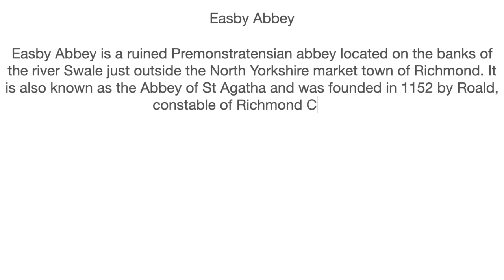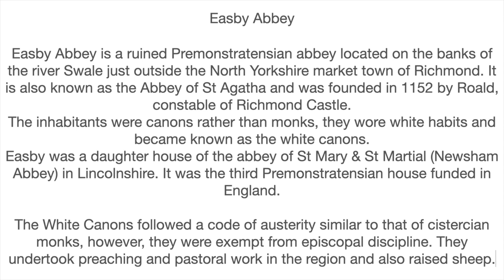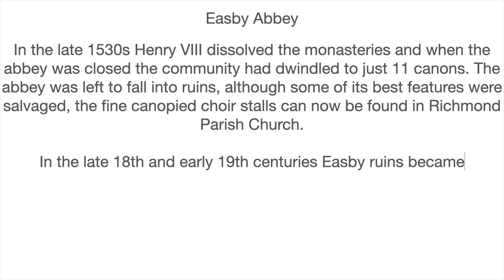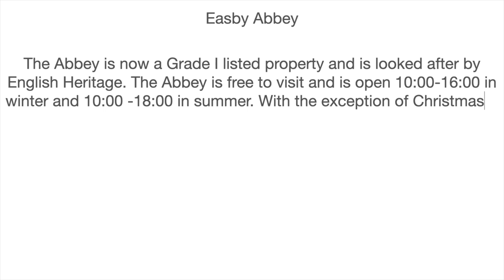Easby Abbey - Local History Series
Way back in August this year on one of the hottest days of the year Prickly Pig took a short trip out to Easby Abbey. Situated just outside the market town of Richmond in North Yorkshire this beautiful location is well worth a visit with the added bonus of free entry and open all year round there is really no excuse not to go.

Check out this remarkable footage giving you a birds eye view of the abbey and the beautiful surrounding countryside.

If you enjoy watching the video please do give it a thumbs up down below and consider subscribing to the channel (it all helps me to grow the Chanel and Prickly Pig Photography so I can keep bringing you stunning footage).

Thank you all so much for your support and please do check us out on the following platforms 🦔